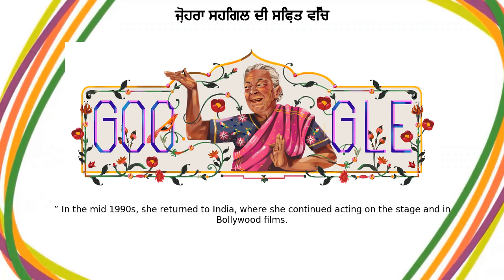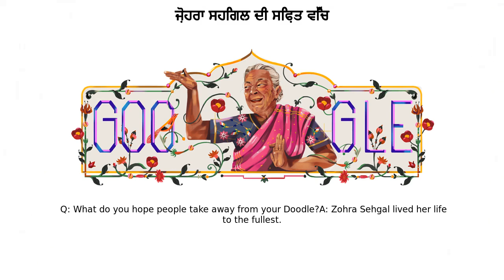ਜ਼ੋਹਰਾ ਸਹਿਗਲ | ਜ਼ੋਹਰਾ ਸਹਿਗਲ ਦੀ ਸਿਫ਼ਤ ਵਿੱਚ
Google Doodle :
ਜ਼ੋਹਰਾ ਸਹਿਗਲ ਦੀ ਸਿਫ਼ਤ ਵਿੱਚ

ਜ਼ੋਹਰਾ ਸਹਿਗਲ

Celebrating Zohra Segal

celebrating-zohra-segal

ਜ਼ੋਹਰਾ ਸਹਿਗਲ

Today’s Doodle, illustrated by guest artist Parvati Pillai, celebrates iconic Indian actress and dancer Zohra Segal, one of the country’s first female actors to truly achieve recognition on the international stage  Among Segal’s notable early work was a role in the film “Neecha Nagar“ (“Lowly City”), which was released on this day in 1946 at the Cannes Film Festival  Widely considered Indian cinema’s first international critical success, “Neecha Nagar” won the festival's highest honor: the Palme d’Or prize  Sahibzadi Zohra Begum Mumtaz-ullah Khan was born on April 27, 1912 in Saharanpur, British India  She attended a prestigious ballet school in Dresden, Germany in her early 20s and later toured internationally with the Indian dance pioneer Uday Shankar  After she returned to India, she transitioned to acting, joining the Indian People’s Theatre Association in 1945 Segal moved to London, England in 1962 and built an international profile over the following decades with roles in British television classics like “Doctor Who“ and the 1984 miniseries “The Jewel in the Crown ” In the mid-1990s, she returned to India, where she continued acting on the stage and in Bollywood films  In 2002, the year of her 90th birthday, Segal appeared in her memorable role in the film ”Bend it Like Beckham,” and continued to act well into her 90s  Over the years, India has recognized Segal’s prolific contributions with some of the nation’s highest awards: the Padma Shri (1998), the Kalidas Samman (2001), and the Padma Vibhushan (2010)    Guest Artist Q&A with Parvati PillaiToday’s Doodle was illustrated by guest artist Parvati Pillai  Below, she shares her thoughts behind the making of this Doodle: Q: Why was this topic meaningful to you personally? A: Zohra Sehgal is admired across generations for her acting and loveable personality  She overcame social and cultural stereotypes with her sheer tenacity and infectious passion from a very young age  She is an inspiration not just for women everywhere, but for anyone who wants to follow their own path! I grew up watching her as the evergreen granny and have been enthralled by her love for acting and dancing, especially in her twilight years  She taught me what it meant to be passionate about my work and to never be afraid of new challenges   Q: What were your first thoughts when you were approached about the project?A: I felt honored and excited  I also felt a bit intimidated as Zohra was talented in so many art forms, and I really hoped to make a Doodle that would be a fitting tribute to this immensely lovable person  I tried to visualise the elegant nostalgia associated with Zohra as well as the limitless affection that fans have for her  Q: What do you hope people take away from your Doodle?A: Zohra Sehgal lived her life to the fullest  In today’s challenging times, it is important to be optimistic and keep smiling!